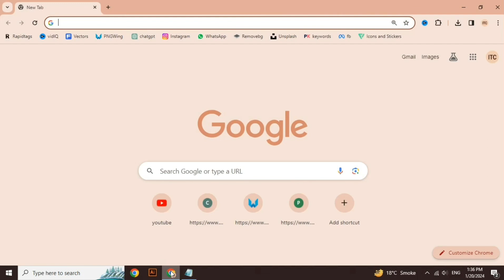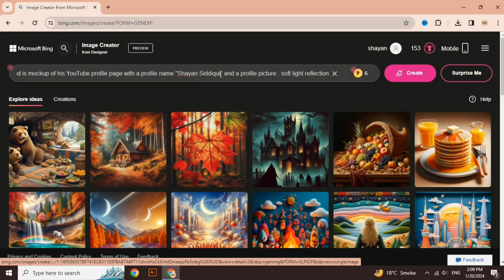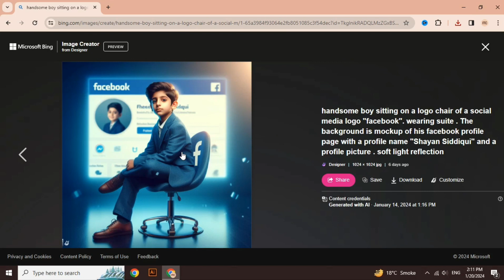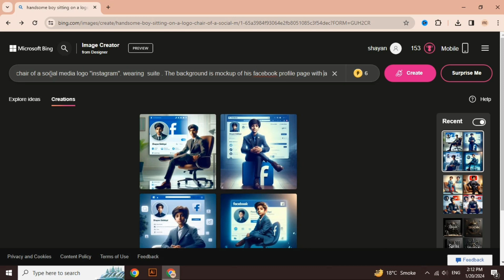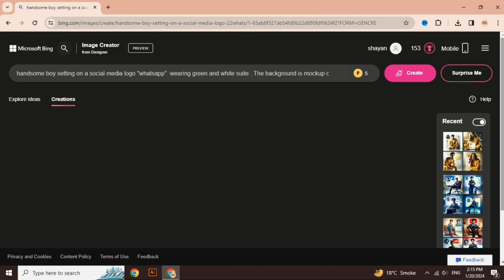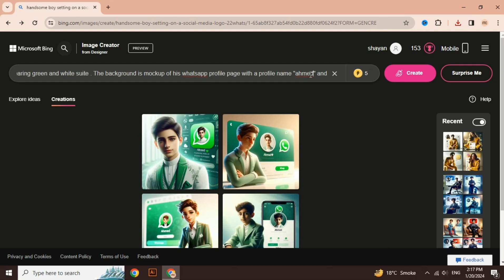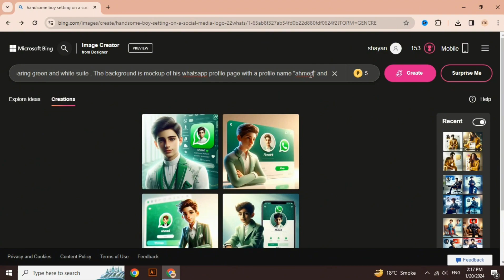Create Free Ai Trending Images - NEW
SALAM, Discover the future of image creation with our step-by-step guide on generating free AI trending images. Unleash your creativity using cutting-edge technology! From popular styles to unique designs, this tutorial covers it all. Dive into the world of artificial intelligence and revolutionize your content. Stay ahead in the trends and make your visuals stand out effortlessly. Watch now and bring your ideas to life with the power of AI! 🔥

Prompts:

1-  handsome boy sitting on a logo chair of a social media logo "YouTube". wearing  suite . The background is mockup of his YouTube profile page with a profile name "Shayan Siddiqui" and a profile picture . soft light reflection.

2-   handsome girl setting on a social media logo "Instagram". wearing yellow suite . The background is mockup of his Instagram profile page with a profile name "sara" and a profile picture . soft light reflection.